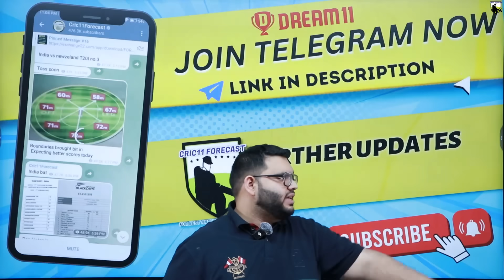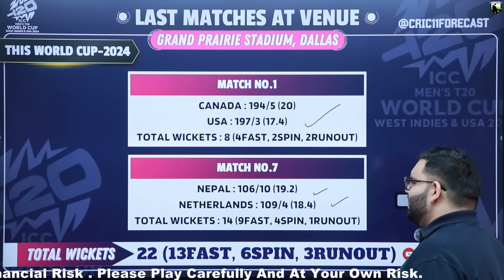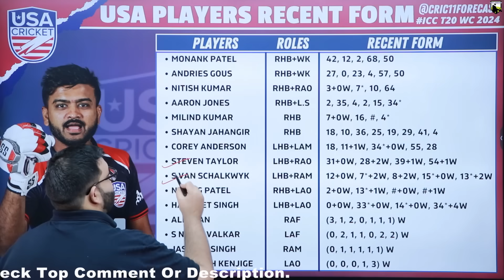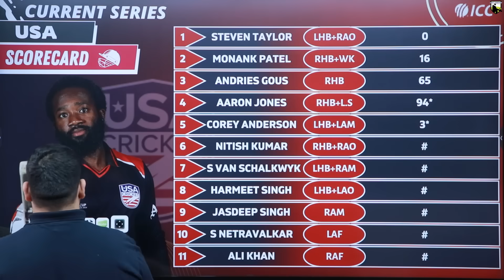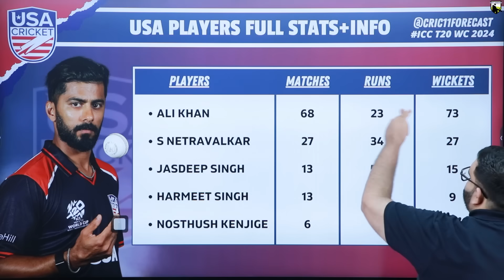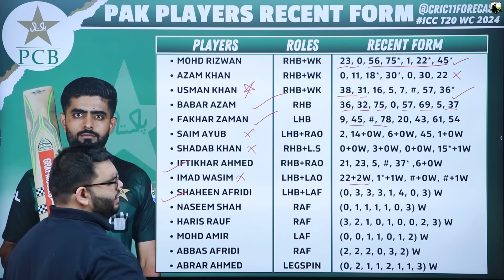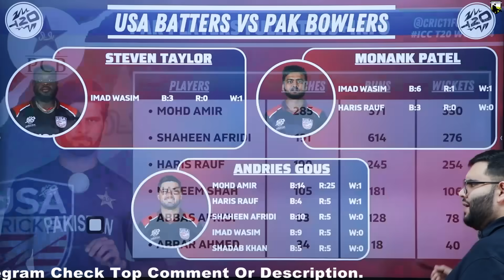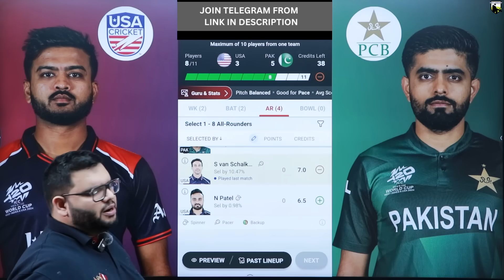USA vs PAK Dream11 Prediction|USA vs PAK Dream11 Team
USA vs PAK Dream11 Prediction|USA vs PAK Dream11|USA vs PAK Dream11 Team| is a match of usa vs pak dream11 t20 and includes match preview for usa vs pak dream11 from t20 world cup 2024

Code=FORECAST

usa vs pak dream11 prediction
usa vs pak dream11 team prediction
usa vs pak dream11
usa vs pak dream11 prediction today match
usa vs pak t20 world cup
usa vs pak dream11 prediction 2024
usa vs pak dream11 team
usa vs pak dream11 today
usa vs pak dream11 team today
usa vs pak prediction today match
usa vs pak t20 world cup 2024
cric11forecast
dream11
dream11 prediction
pak vs usa dream11
pak vs usa dream11 prediction
pak vs usa dream11 team
pak vs usa dream11 today
pak vs usa t20 world cup
america vs pakistan dream11 prediction
america vs pakistan dream11
pakistan vs america dream11 prediction
pakistan vs america dream11

1. This analysis  is based on my

2.Dream11 takes great care to comply with all central and state legislation in India to ensure that  users are fully protected. Every contest on  platform is carefully designed to comply with applicable statutes and regulations in India.